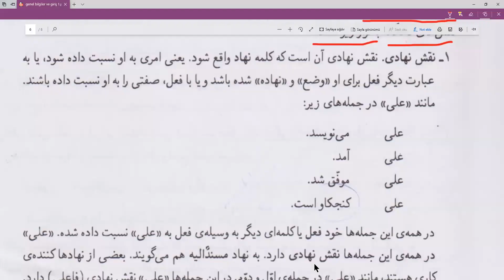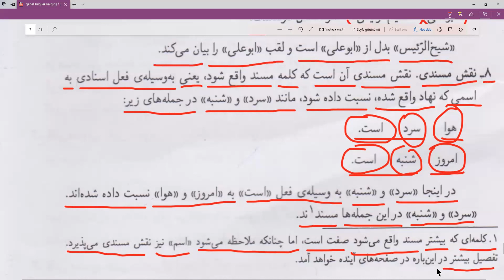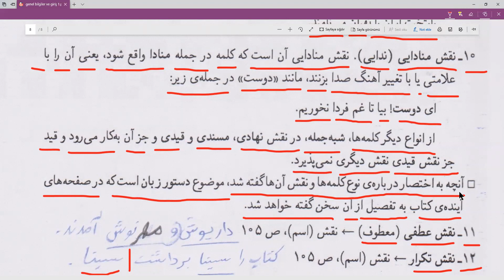Genel Bilgiler ve Giriş 2 / کلیات-2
Farsça Dilbilgisini Farsça'dan okuyalım.
Cümleler, kelimeler
Kelimelerin cümledeki rolleri.